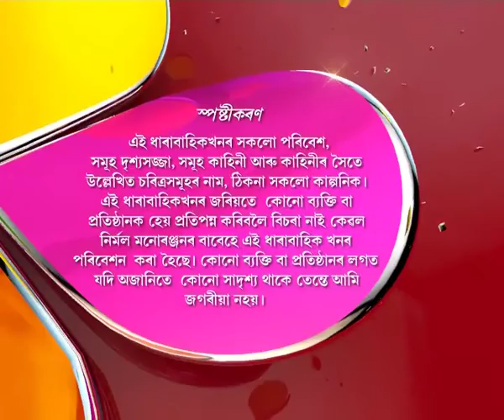Pita Putra | 26th Aug | Full Episode | No 5